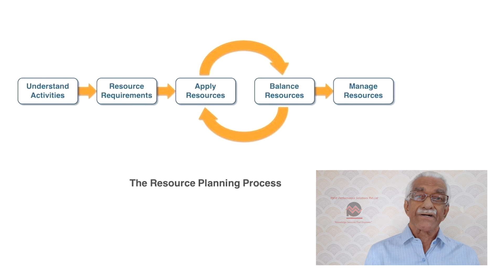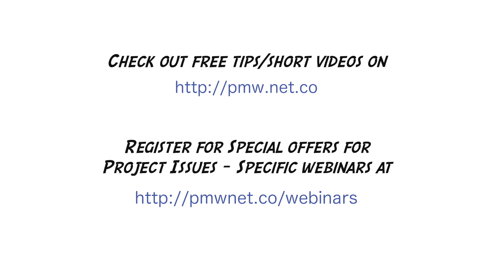Project Resource Management Planning - the essence!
Resources constitute a very big part of the project cost. The resources planning eventually leads to the creation of the project budget as each element of the WBS work package gets estimated for cost (and Time) during the estimation process.